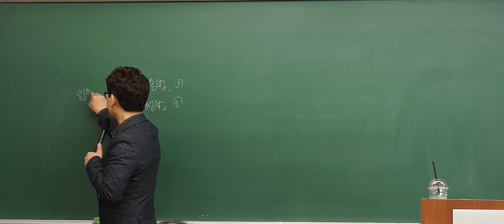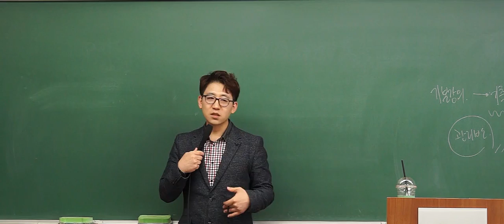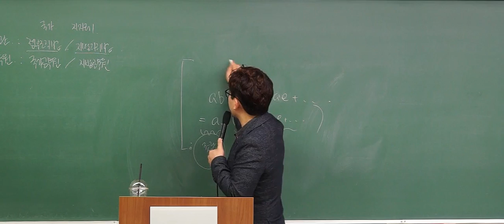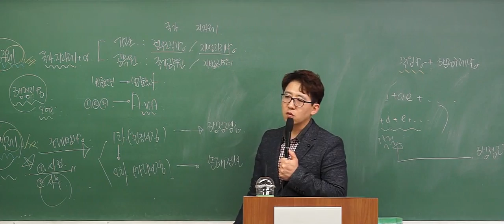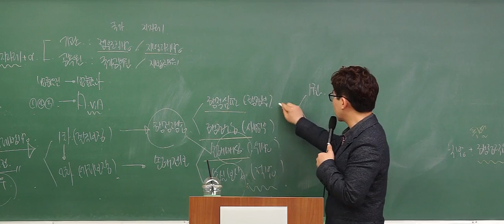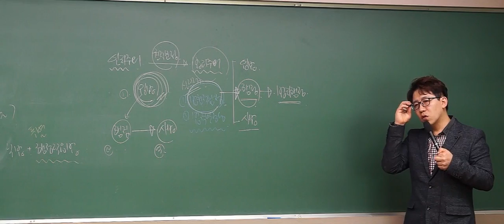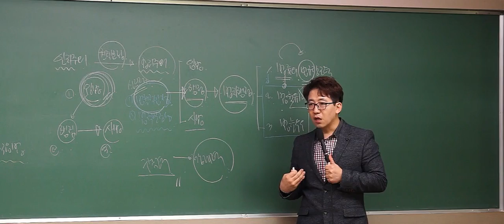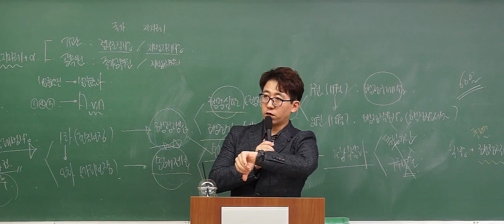행정소송법 기본이론_01. ver 2018